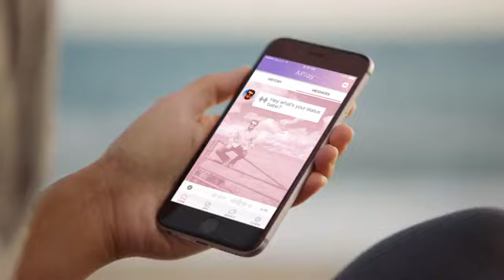APlay PULSE Smart Wireless Earbuds